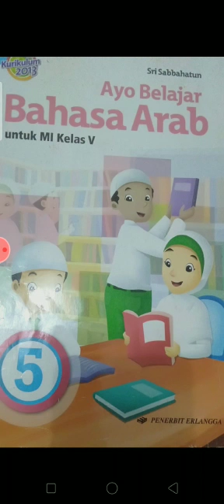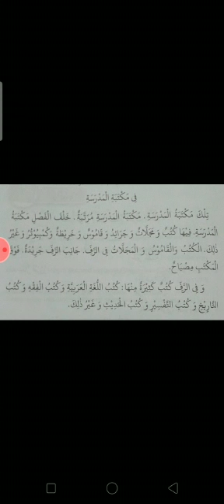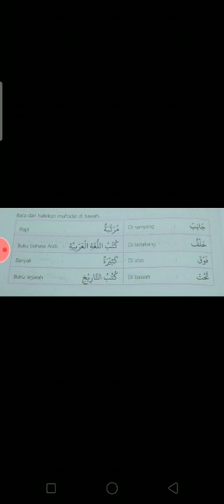B.Arab Kelas 5 Smt 2 Pert 9